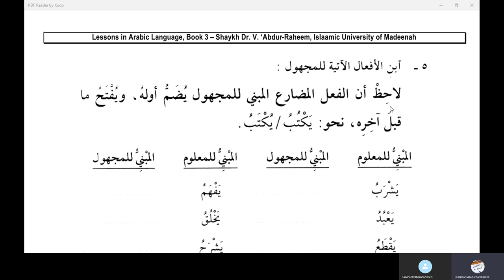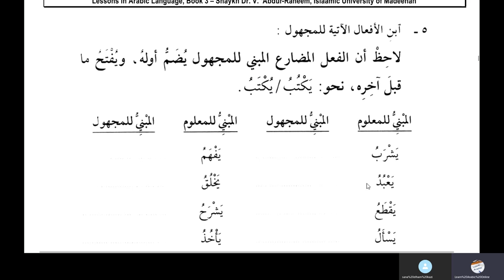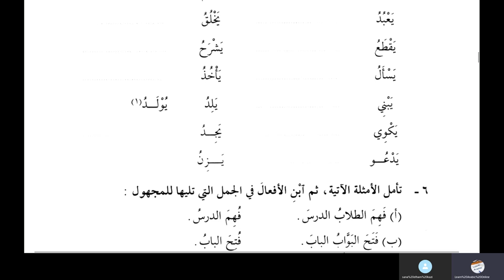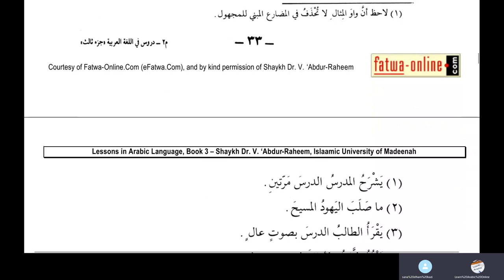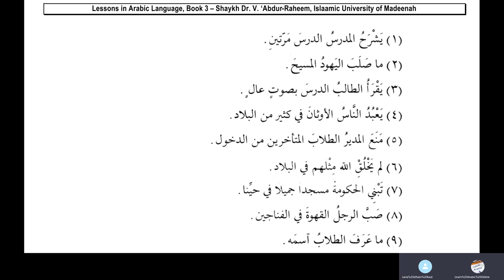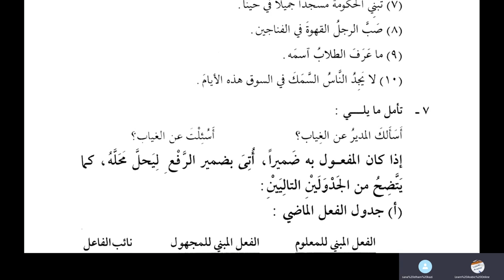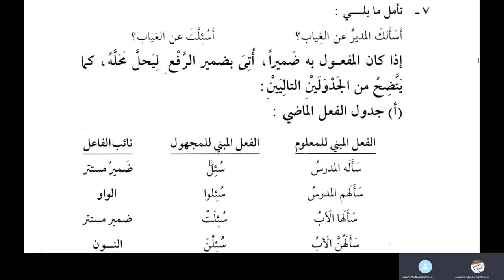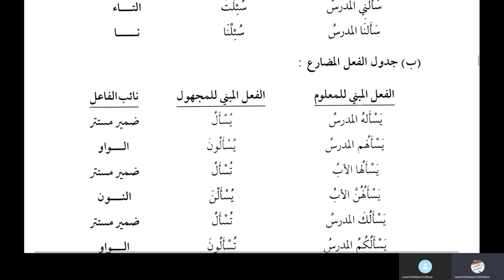Jamal Arabic Course Class 196 - Lesson 3 - Medina Book 3 - Duroosul Lughatil Arabiyyah Volume 3 Urdu